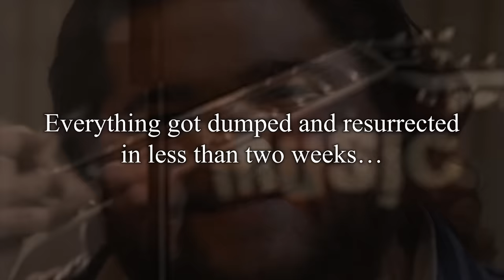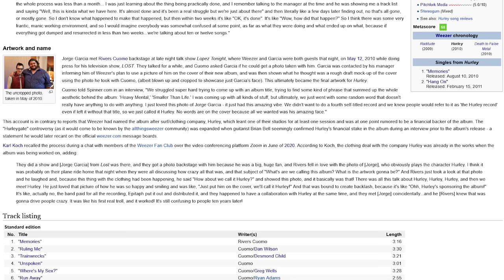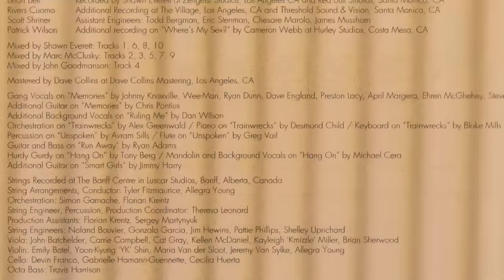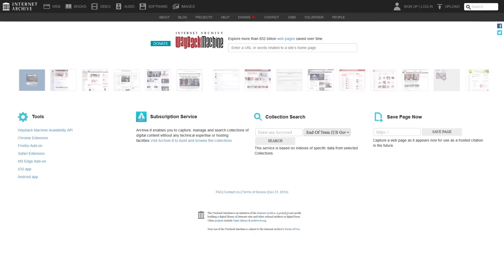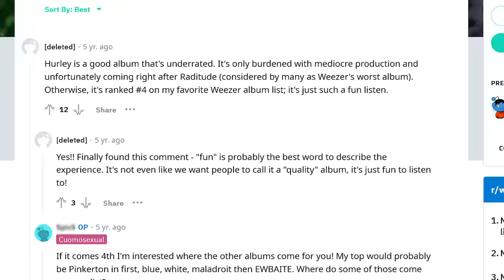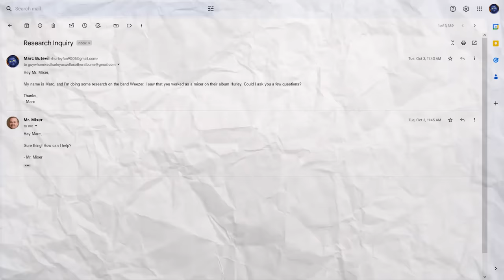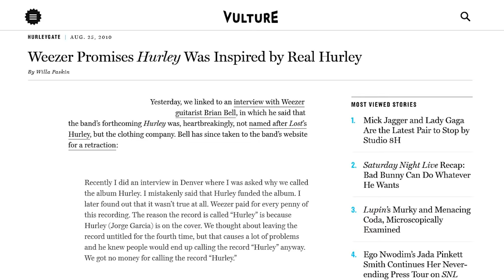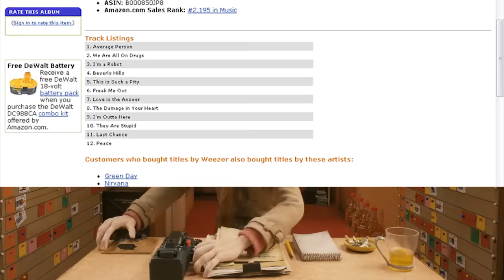When Weezer Made an Album in Two Weeks (Hurley)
Hurley. Weezer has countless albums. Actually, 15. You likely know the Blue album, Pinkerton, the Green album, Maladroit, Make Believe, the Red album, Raditude, Everything Will Be Alright in the End, the White Album, Pacific Daydream, the Teal album, the Black album, OK Human, and Van Weezer. But, do you know Hurley? Yes? That makes sense considering you knew the other 14. Most people don't though, which stinks because Hurley is pretty good and has a crazy origin story. So crazy I couldn't even find most of it online because no one really bothered to ask. But I asked. I always ask. Find out what I found. Hurley.

Oh btw, Memories, Island in the Sun, Beverly Hills, Pork And Beans, Buddy Holly, Say it Ain't So, Hurley, Rivers Cuomo